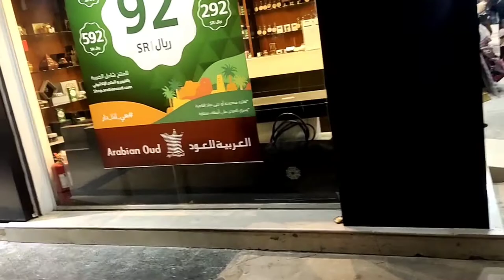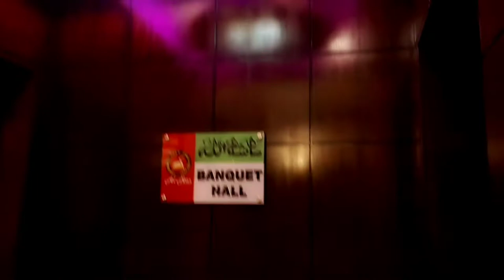Dheera Abaya market||Abaya ( Burqa)shopping||Laham(Meat) market||outside dinner at Almas restaurant